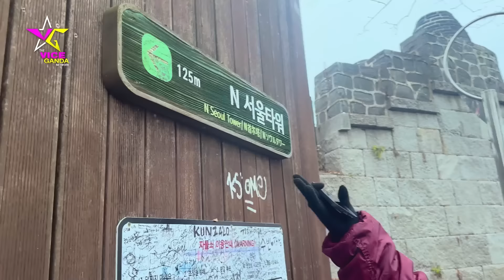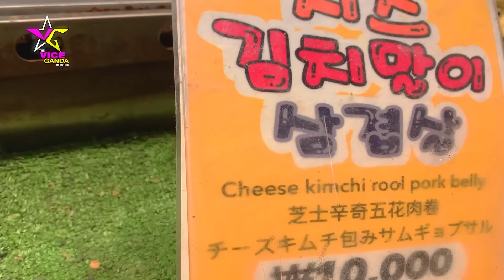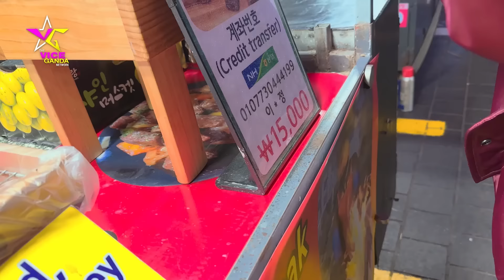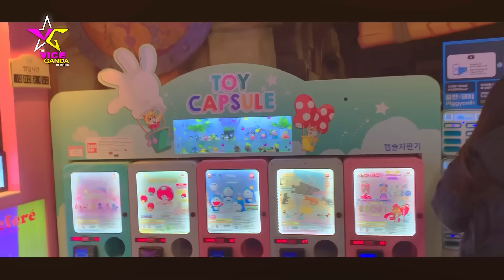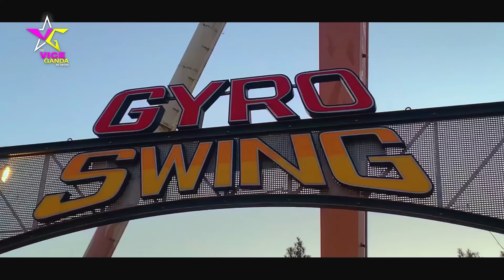GANDAhamnida, South Korea! 🫰 | Vice Ganda